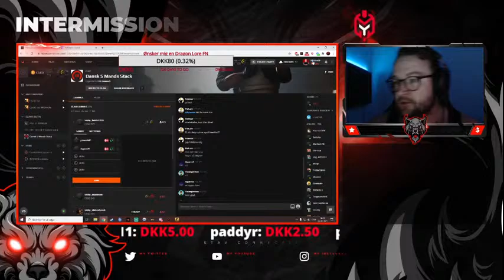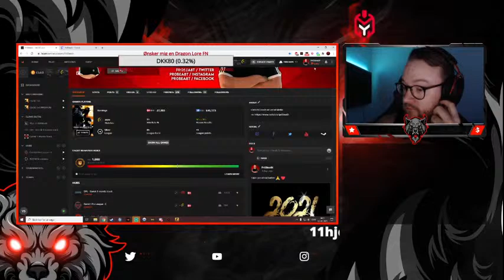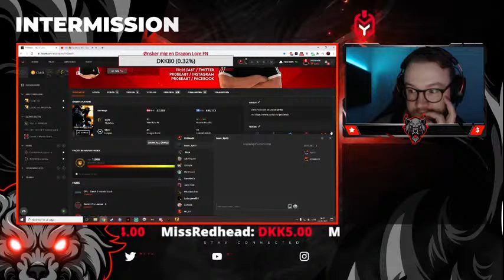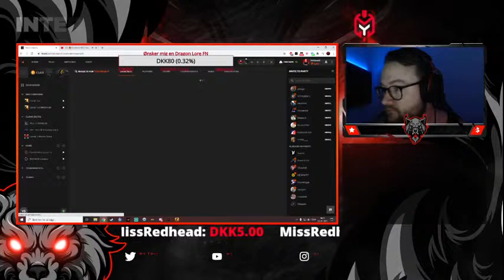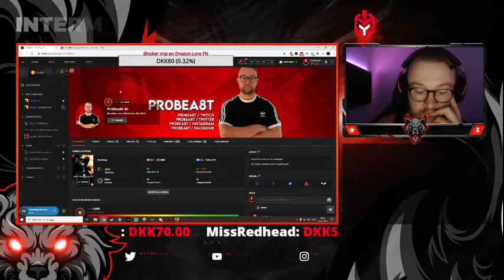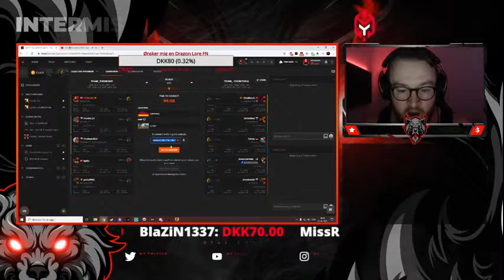Late night stream | !command, !raffle | FACEIT ROAD TO LVL 6